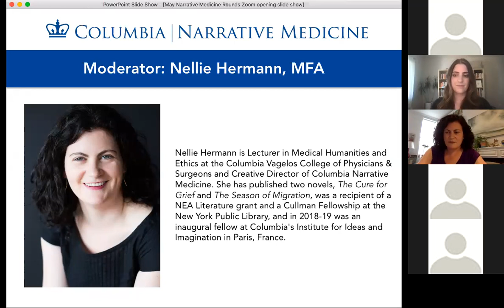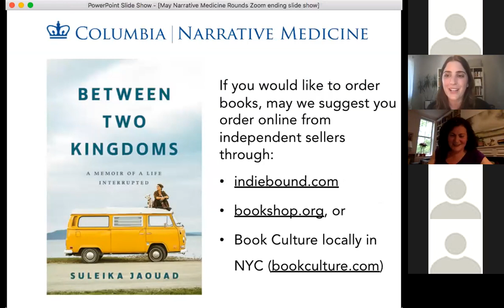May '21 Narrative Medicine Rounds with Suleika Jaouad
"Between Two Kingdoms," a talk with writer and speaker Suleika Jaouad

For our May Narrative Medicine Rounds we are so excited to welcome Suleika Jaouad, whose recently published memoir Between Two Kingdoms was an instant New York Times bestseller. Called "elegant and heartbreaking" by Siddhartha Mukherjee and "a work of breathtaking creativity" by Elizabeth Gilbert, the book is the story of Jaouad's journey through a cancer diagnosis and treatment, beginning when she was just 22, and the cross-country road trip she took in the wake of her recovery.

"What she learned on this trip is that the divide between the sick and the well is porous, that the vast majority of us will travel back and forth between these realms throughout our lives." In the New York Times review of the book, Chanel Miller writes: "Her writing restores the moon, lights the way as we learn to endure the unknown."

Jaouad is the author of the Emmy-winning New York Times column "Life, Interrupted," and has written reported features, essays and commentary for The New York Times Magazine, The Atlantic, Vogue, and NPR, among other publications. A highly sought-after speaker, her mainstage TED Talk was one of the ten most popular of 2019 and has nearly four million views. She is also the creator of the Isolation Journals, a community creativity project founded during the Covid-19 pandemic to help others convert isolation into artistic solitude; over 100,000 people from around the world have joined.

Our moderator for the evening is novelist Nellie Hermann. Nellie is Lecturer in Medical Humanities and Ethics at the Columbia Vagelos College of Physicians & Surgeons and Creative Director of Columbia Narrative Medicine. She has published two novels, The Cure for Grief and The Season of Migration, was a recipient of a NEA Literature grant and a Cullman Fellowship at the New York Public Library, and in 2018-19 was an inaugural fellow at Columbia's Institute for Ideas and Imagination in Paris, France.

Narrative Medicine Rounds are monthly rounds on the first Wednesday of the month during the academic year hosted by the Division of Narrative Medicine in the Department of Medical Humanities and Ethics at Columbia University Irving Medical Center. A recording of our Virtual Narrative Medicine rounds will be made available following the live session on the Narrative Medicine YouTube channel. You can also listen to a podcast of past Rounds on iTunes or watch recent ones on YouTube.